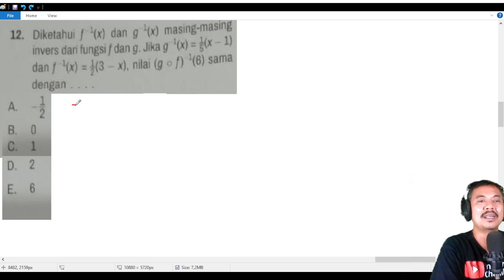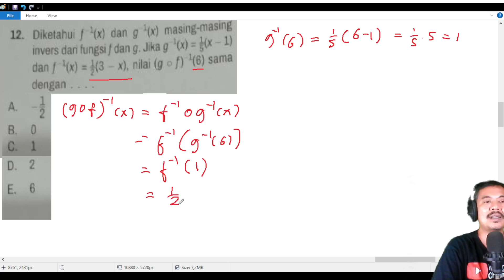invers fungsi matematika kelas 11 kurikulum merdeka no 12